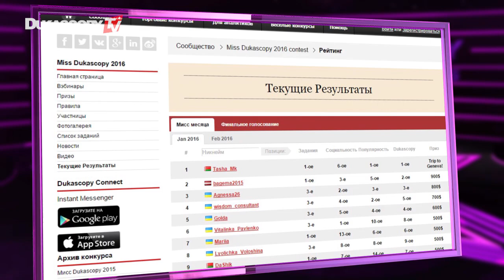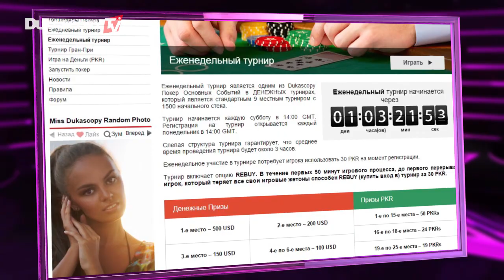Звезды Комьюнити №107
Мисс Дукаскопи